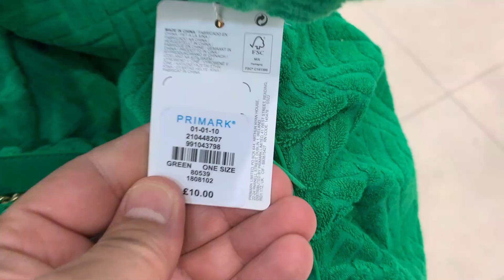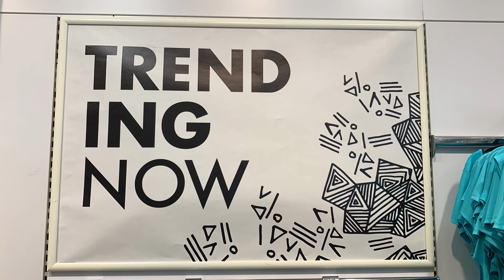Primark Women's Latest Bag + Hat + Trainer = Matching Items - June 2022